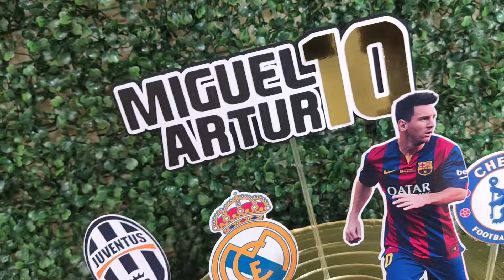Chantilly Manchado COMO RESOLVER? / Bolo Tema FIFA 2024 / Bolo azul Marinho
💻 Já está a venda meu curso online de confeitaria, mais informações no

📌 Canal da Mari de vlogs, passeios, conteúdo infantil, brinquedos, diário de obras e muita diversão!